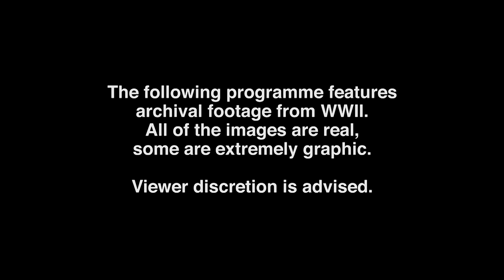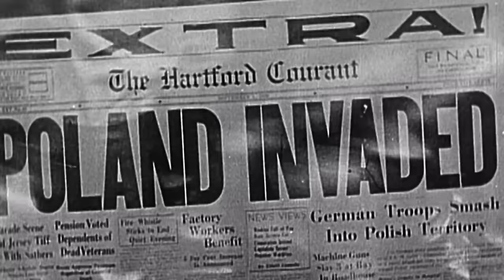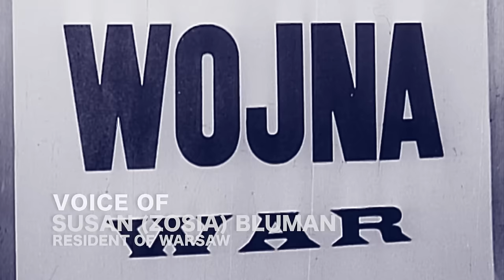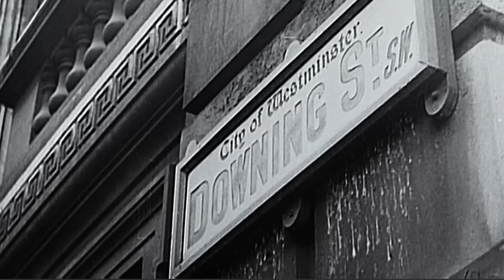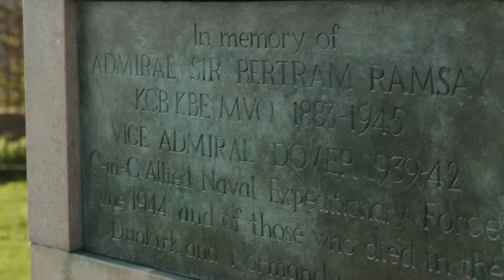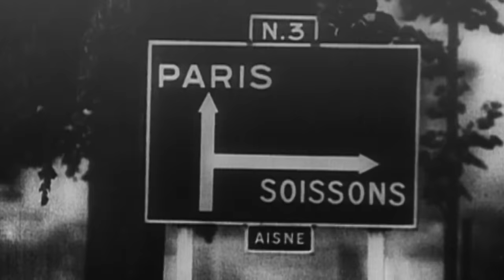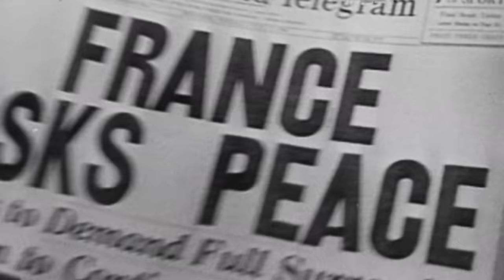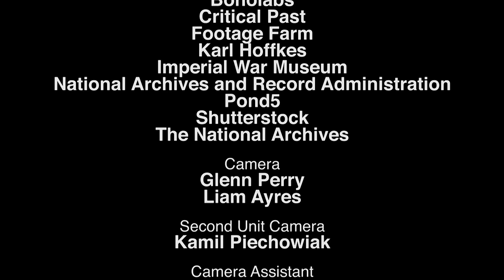Dunkirk Evacuation - WWII: Witness to War - S01 EP1 - History Documentary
Witness the intense moments of WWII as the German war machine advances through Europe. From the astonishing Dunkirk evacuation to the swift Blitzkrieg tactics in France and the pivotal fall of Paris, this episode captures the chaos, courage, and strategic moves that shaped the early stages of World War II.

🚨 Relive the pivotal moments with WWII: Witness to War on Banijay History! Experience the front lines and personal stories from the greatest conflict in history.

Experience WWII's pivotal moments through personal stories in WWII: Witness to War. Rare accounts and expert insights reveal the human side of major battles, from the German invasion to Dunkirk. Relive history's turning points with raw narratives and compelling visuals.

Drawn to the echoes of battle? March through our playlists to encounter the valour and sacrifice beyond WWII.